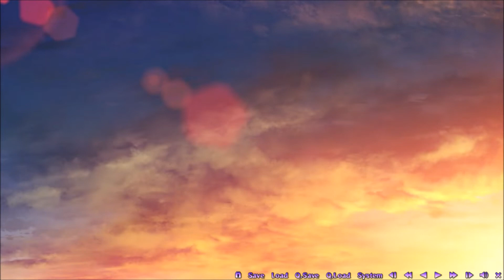サノバウィッチ 和奏ルート最終Part【実況プレイ】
次からは椎葉さんのルートをやっていきます